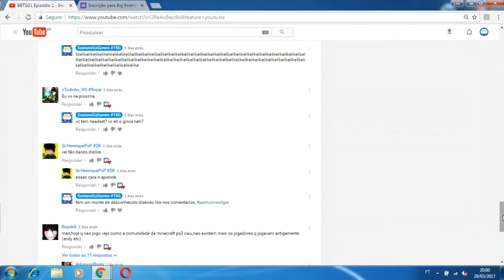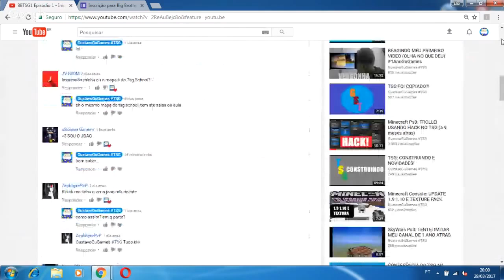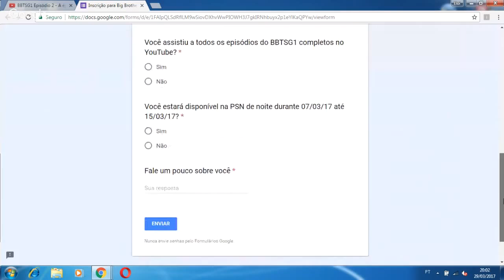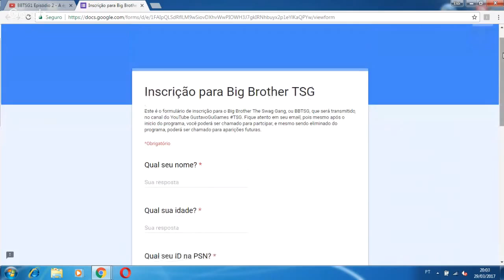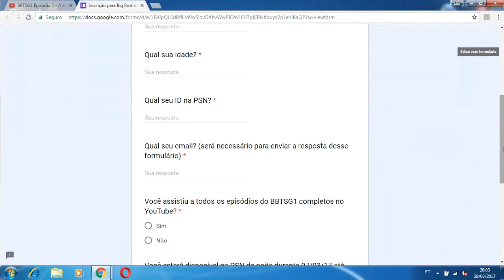INSCRIÇÕES PARA BBTSG2 ABERTAS!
Olá pessoal, bem-vindos ao canal GustaGuGames!

►Sobre o vídeo:

Hoje irei revelar que as inscrições do BBTSG2 já estão abertas!

►Se você gostou do vídeo,  aperte o botão "gostei" e ajude o canal positivamente.

Twitter Primário (perdi o acesso)

►Nickname na PSN (PS3):

erfp0208 (CHEIA)
GustavoGuGamesYT (CHEIA)
GustaGuGames (CHEIA)
GustavoGuGames